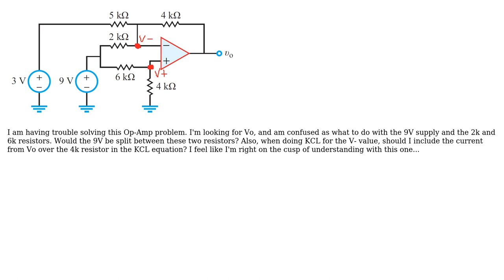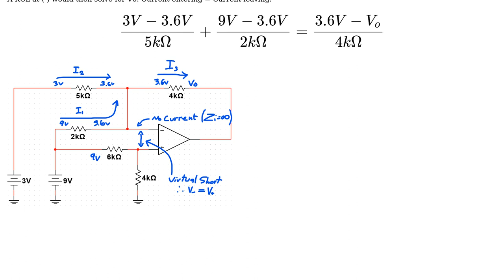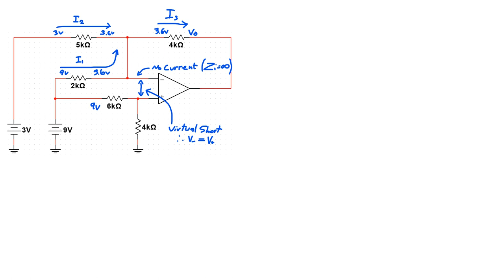Electronics: Trouble understanding when voltages get split (3 Solutions!!)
Electronics: Trouble understanding when voltages get split

With thanks & praise to God, and with thanks to the many people who have made this project possible! | Content (except music & images) licensed under CC BY-SA | Music | Images & others | With thanks to user lm1998 user jonk user Jakob Halskov user hacktastical user Aloha and the Stack Exchange Network Trademarks are property of their respective owners. You are responsible for your own actions.